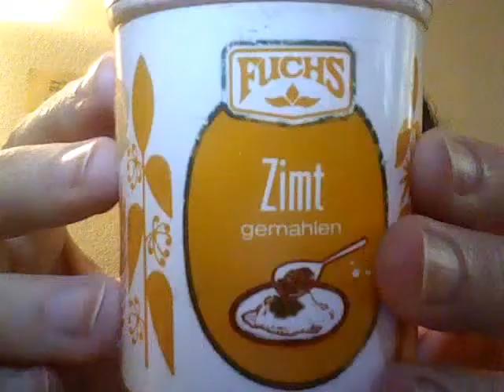Frida-Collage (nach Herta Müller)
Nach einer Collage von Herta Müller. Ich besitze keinerlei Rechte oder Autorenschaft. Dies ist lediglich eine Huldigung an die Poesie.